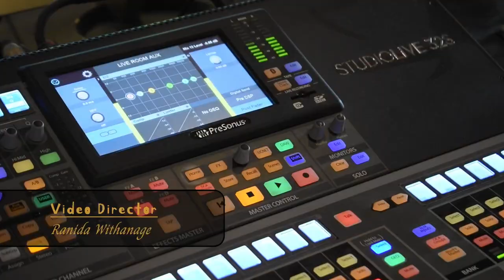"මේ කුළු වියනින්" (Me Kulu Viyanin) | Manendri Abeyakoon | OFFICIAL TRAILER | OUT NOW 💫🤩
Music and Melody - Navarathna Gamage
Lyrics  - Wasantha Kumara Kobawaka
Mixed and Mastered - Gayan Perera

Videography - Ranida Withanage

Samantha Amarajeewa
Dinesh Perera